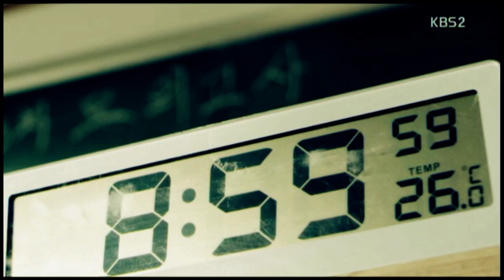Eun-Ho & Tae-Woon | Take What I Can Get (School 2017)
PLEASE PLEASE Watch in 720p!

They're partners in crime ♥

I will definitely make another video for them, several of my favorite scenes that I haven't used because I wanted to focus on the parallel between Eun-Ho tries to
figure out who is student X and finally discovering that it's Tae-Woon.

song + Artist + tv show at the end of the video